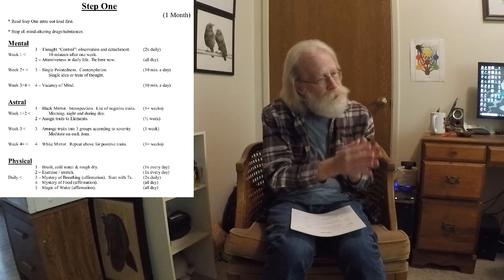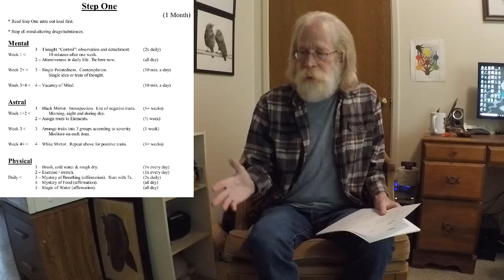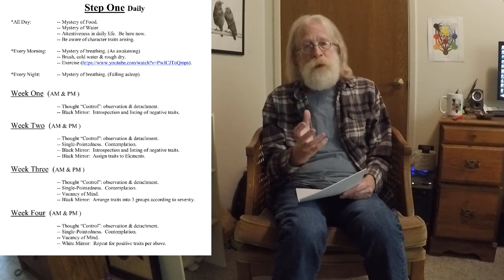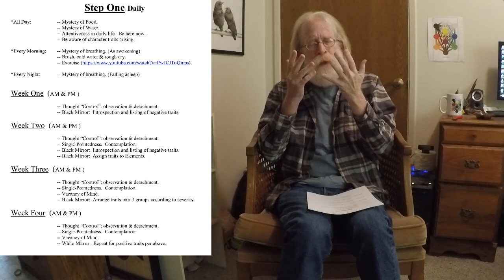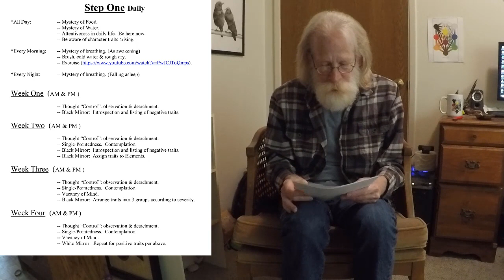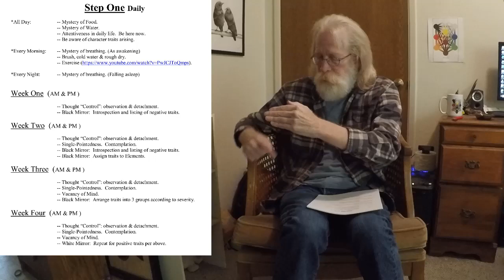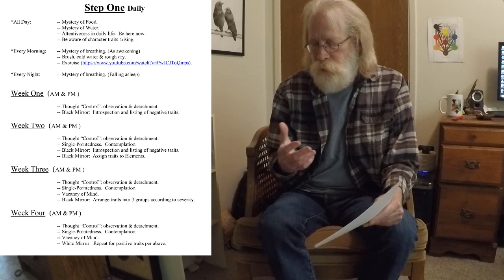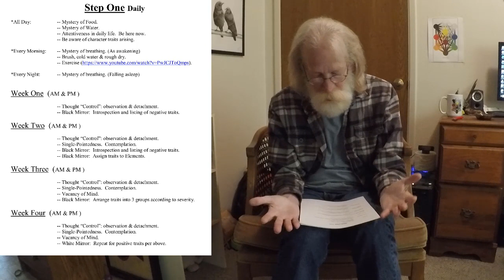Companions Along The Way: Step One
A call to arms for all students and would-be students of Franz Bardon's "Initiation Into Hermetics".   Rawn Clark details what is required of the student and provides a concise schedule of exercises that must be completed to truly master Step One.